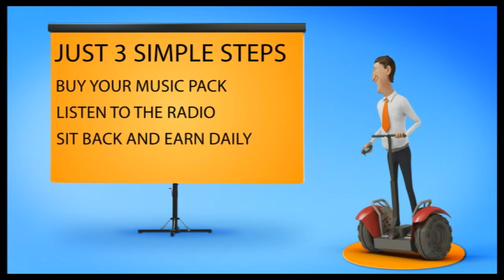yougetpaydaily.com How it works Video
fortadpays
fort ad pays
fort adpays
fort ad pay
Review Revenue Share Program
fortadpays review
fort ad pays review
fort ad pays strategy
fort ad pays login
fort ad pays orientation
fort ad pays tutorial
fortadpays mmg
fort ad pays avis
claude leveque Videos
Triple Thr3at
TripleThr3at
Triple Threat
TT3
traffic monsoon
my paying ads review
mypayingads
mpa